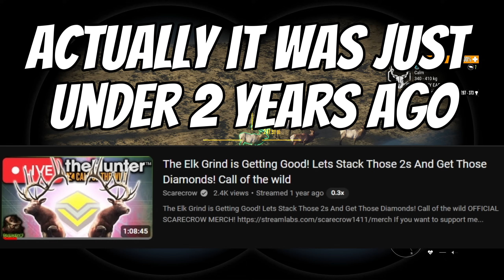I ACCIDENTALLY Got 3 Diamond Rocky Mountain Elk... Call of the wild